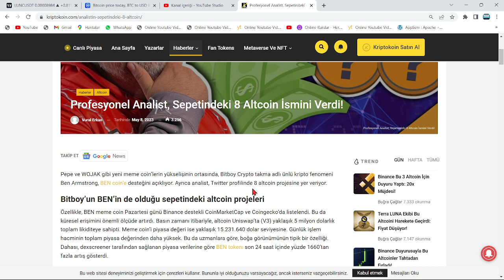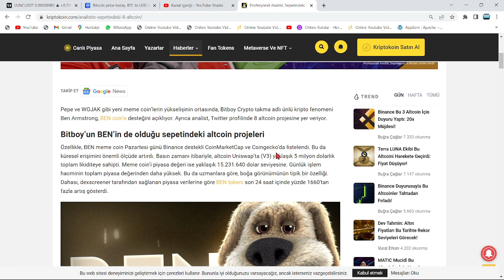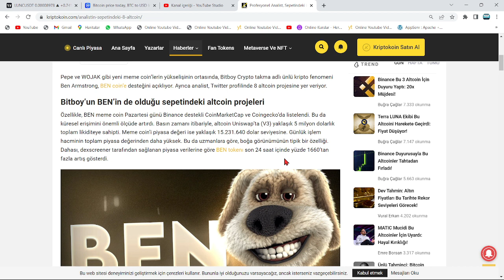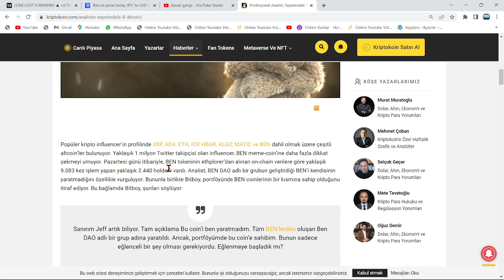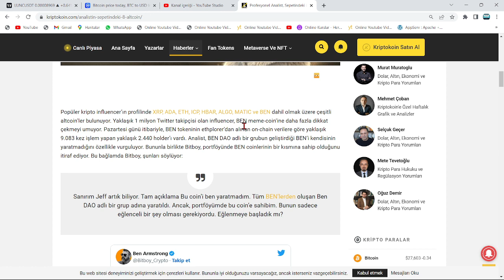ÜNLÜ İSİMDEN AÇIKLAMA: XRP COİN, 1000$ OLACAK!🚀BİR GÜNDE 17X PATLAMASI!🔥PORTFÖY, ŞAŞKINA ÇEVİRDİ...🚀